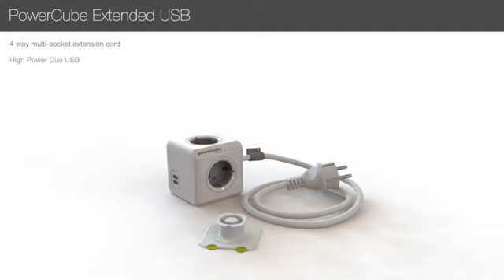CadeauXperts & Allocacoc PowerCube Stekkerdoos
Deze uitvinding van Nederlandse bodem is een handig en stijlvol ontworpen stekkerdoos met 4 ingebouwde stopcontacten, een kabel van 1,5 meter en 2 krachtige USB-laders (2.1 A).
Door de compacte kubusvorm kunnen stekkers elkaar niet meer overlappen. U kunt hem eenvoudig op het bijgeleverde docking-station zetten, op of onder uw bureau, aan de muur of waar dan ook. Ook aan de veiligheid is gedacht: alle ingangen zijn voorzien van kinderbeveiliging en voldoet aan alle Keurmerken zoals CE, KEMA & TÜV.